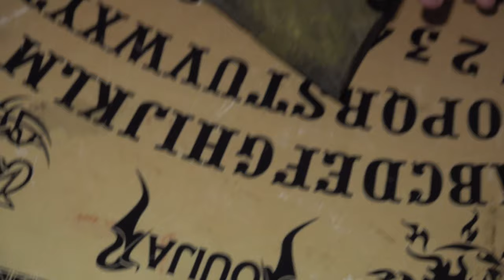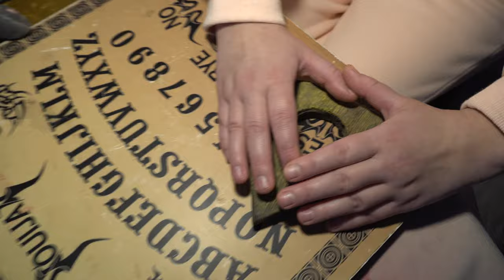(СТРАШНО) ВЫ НЕ ПОВЕРИТЕ Я РАЗРЕЗАЛА ЖИВУЮ ИГРУШКУ ГОВОРЯЩИЙ ТОМ .ЕХЕ КУЛА ВУДУ в 3AM!! *ОН НАПАЛ*